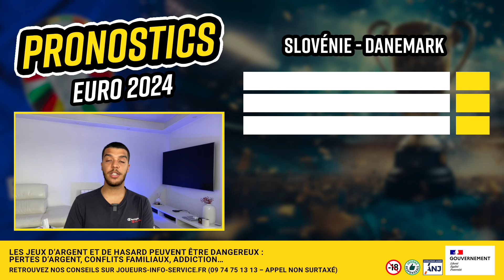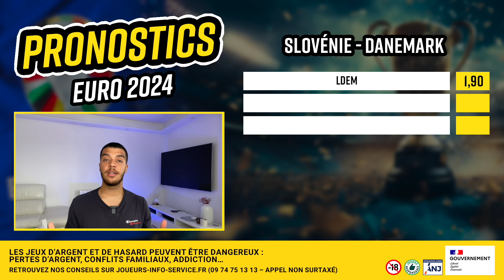Pronostic foot Slovénie Danemark - Nos 3 pronos Euro du dimanche 16 juin - Groupe C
Pronostic foot Slovénie Danemark dans cette video !

Et pour tous nos pronostics foot Euro 2024, RDV tous les jours sur notre chaîne avec des conseils en paris sportifs ainsi que des vidéos de pronostic  !

Partagez vos pronostics pour l'euro de football dans les commentaires !

Le programme de cette video de pronostic foot euro 2024 :
Pronostic foot Slovenie Danemark
10e de freebets offerts sans dépôt, sans CB avec le code RDJGOLD + 100e de bonus chez Unibet
🏛 Adepte des paris sportifs ? Retrouvez tous nos pronostics gratuits sur l'Euro
0:00 : Intro
0:11 : Nos 3 pronos Slovénie Danemark
2:12 : Bonus Unibet 10€ offerts
2:33 : Notre ticket @1,90